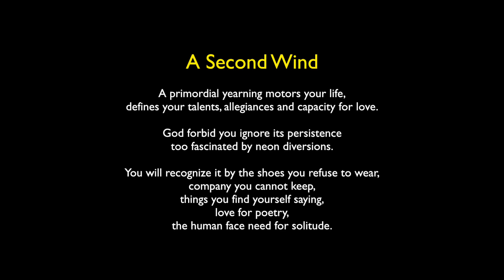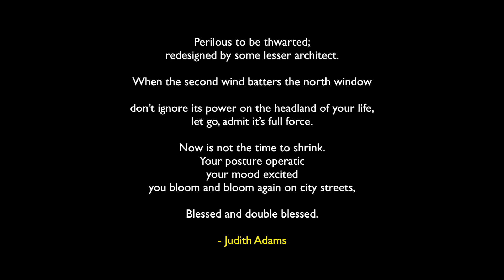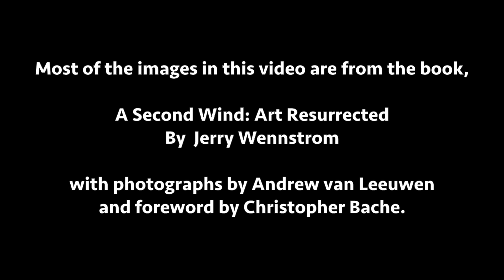Artwork from an upcoming book "A Second Wind" Jerry Wennstrom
Most of the images in this video are from the upcoming book,

"A Second Wind : Art Resurrected" By Jerry Wennstrom.

With Photographs by Andrew van Leeuwen and foreword by Christopher Bache.

Poetry - "A Second Wind" Written And Preformed By Judith Adams
Video - Coel Cable